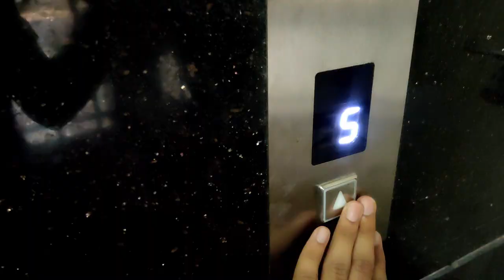MBBS Boys Hostel Tour🏛️ | GMC Siddipet | Dj Being Medico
INSTAGRAM Handle